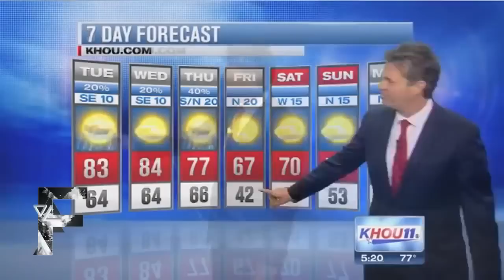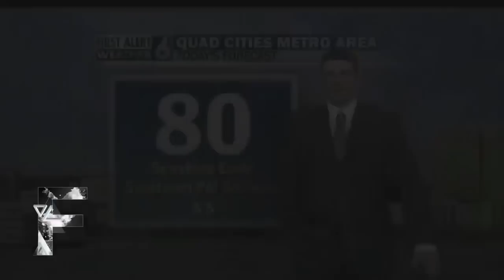BEST FUNNY NEWS BLOOPERS 2015 - Funny Videos - FAILS Compilation